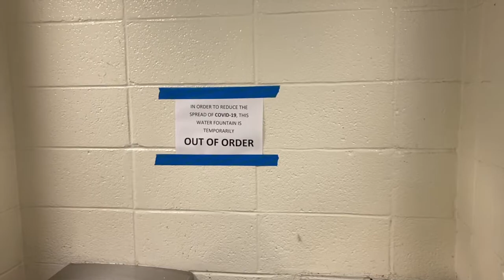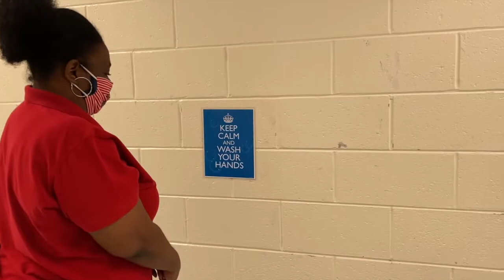Day in the Life of a Maverick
We've missed you all SO much and we cannot wait to see you all back on campus. So, take a few minutes to check out what the day in the life of a Maverick will look like when our Brick and Mortar students return to Liberty Tech Charter School. We'll see you soon!